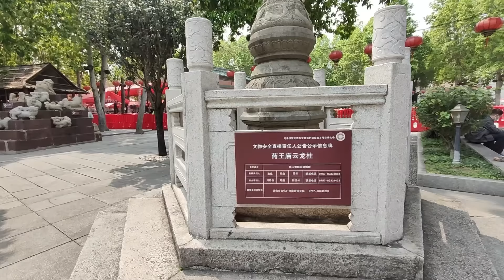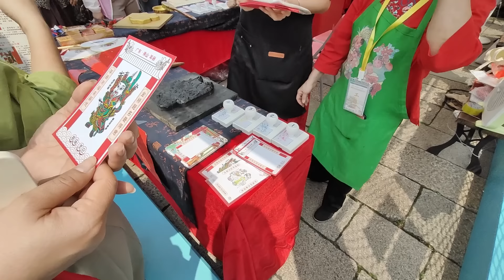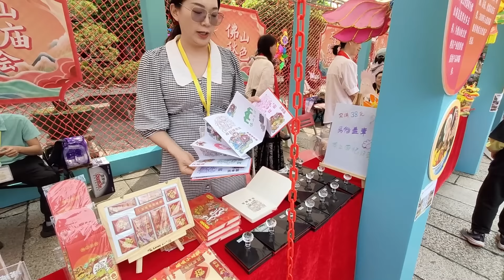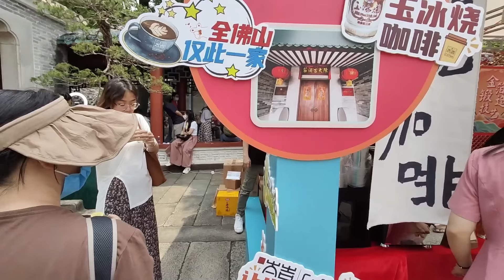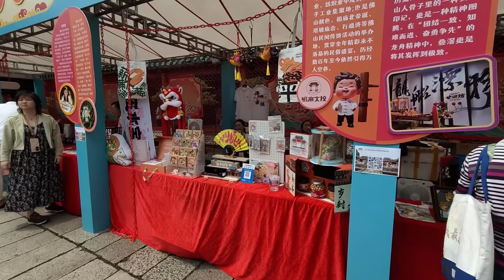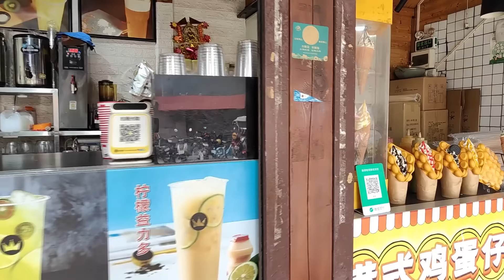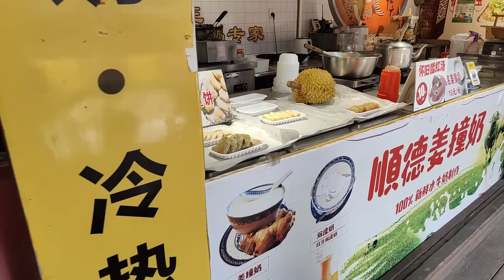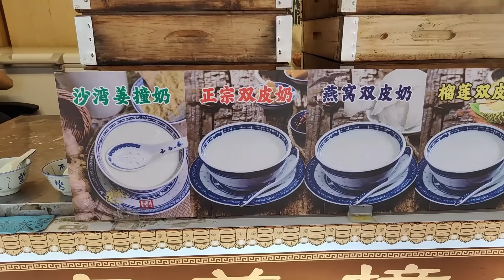佛山黃飛鴻食街逛吃廣東美食吃到飽！三月三北帝誕廟會連開四天！非遺市集獅頭紮作剪紙絲繡蠟塑龍船金箔後繼有人！祖廟珍貴磚雕歷劫龍壁文化傳承！Chinese Folk Carnival on Foshan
佛山祖廟
地址：廣東省佛山市禪城區祖廟路21號